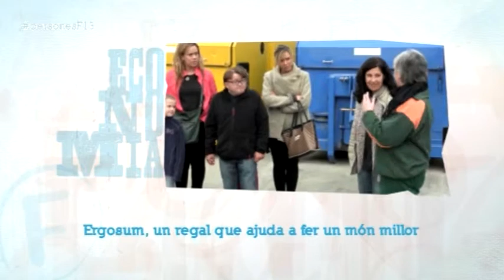Ergosum: una caixa regal d'experiències socialment responsable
Ergosum és la primera caixa regal del mercat que dóna valor als diners de les persones, destinant-los a projectes socials.